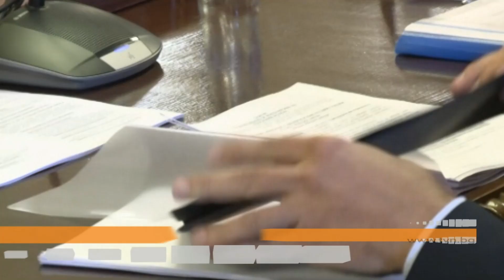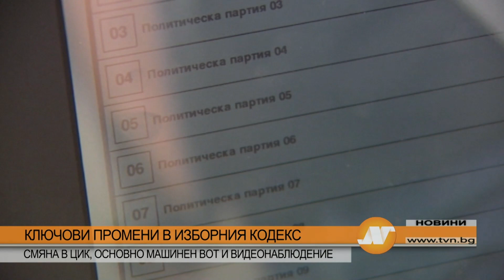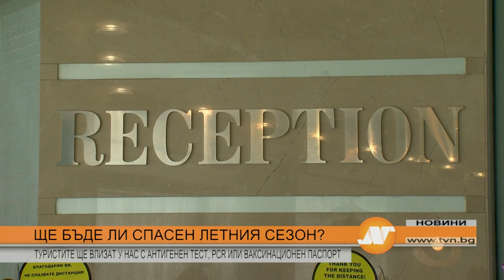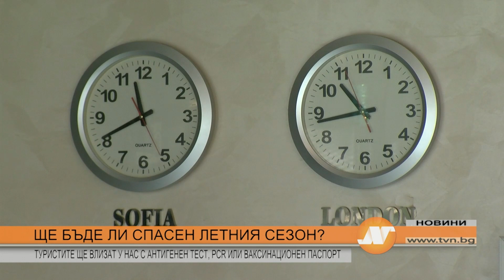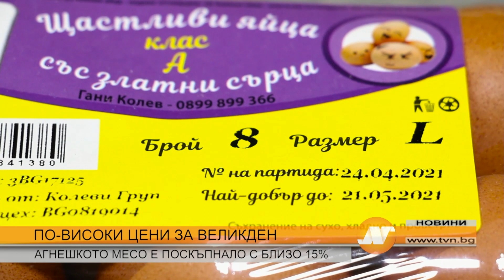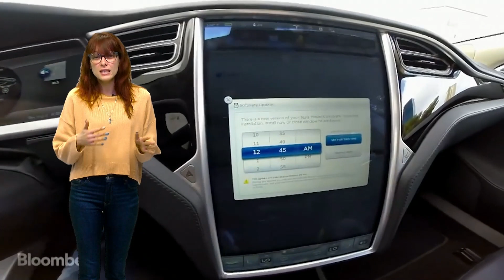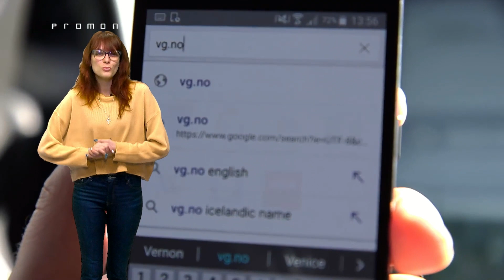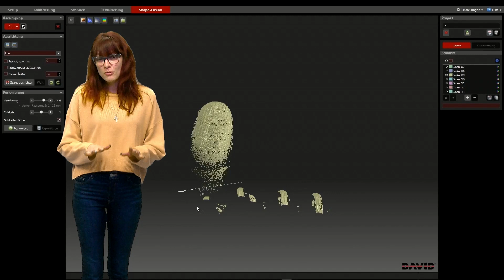Емисия новини на 27 април